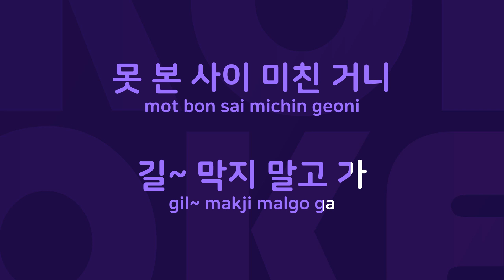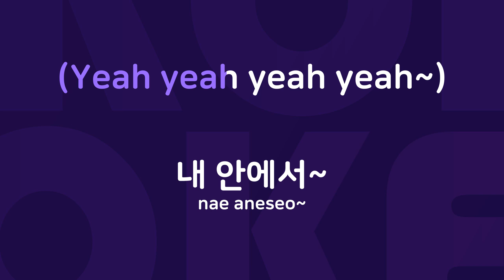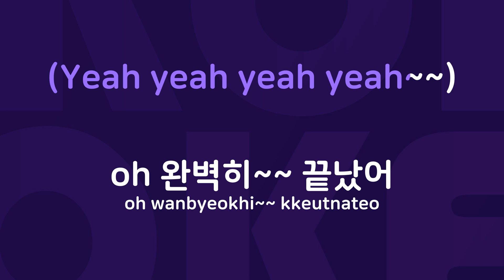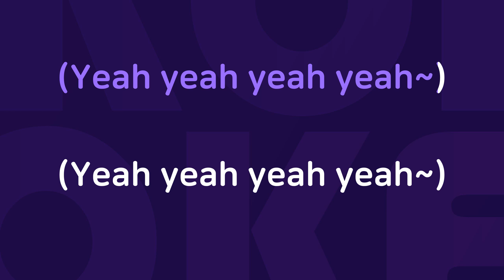ShutUp : Originally Performed By 에일리 Karaoke Verison